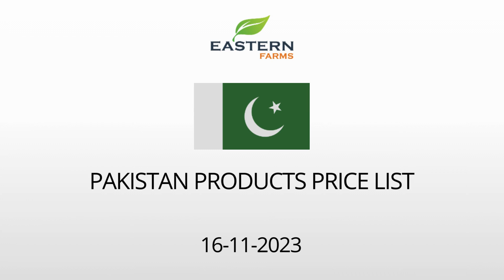PAKISTAN | AL AWEER MARKET DUBAI WHOLESALE PRICE 16-11-2023 | FRUITS & VEGETABLES